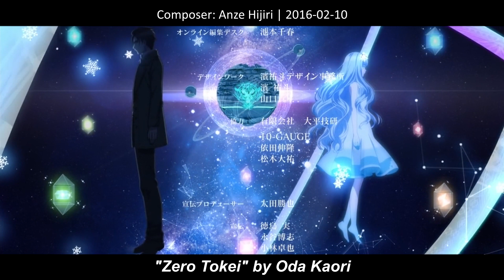9 Very Similar Japanese Songs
Sorry for not replying to comments. Have been pretty busy. Will do it so when I got the time.
OPEN ME

The last similar song list is to test the water. Somehow it got some real good feedbacks so here is another one but with a twist. Its the song in the list's composing sounds the same. Again, I dont encourage people to call them copy, but I would for some of them.

Discord Server: (I am just gonna use Light's one cuz I am lazy to create one)